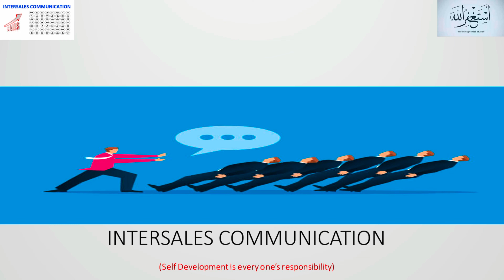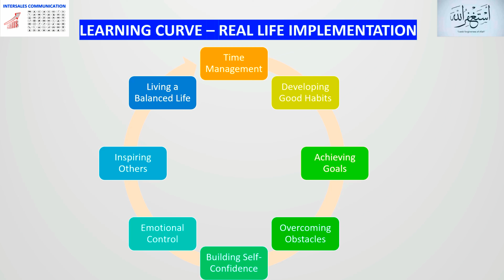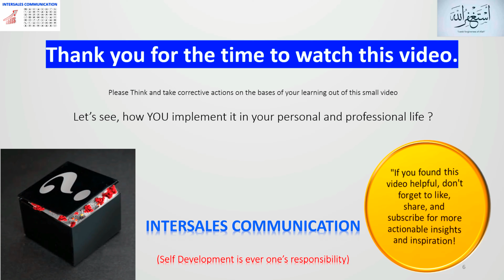Discipline is Everything - It makes a Big Difference in Life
Discipline is everything
How to build self discipline

In this video we talked about SELF DISCIPLINE: how to be a successful person while utilizing the power of Self discipline. 🫡🫡  staying organized, staying disciplined. All of your discipline-related questions will be answered in this video.

If you can’t control your actions when you’re feeling a different emotion, you’re always gonna be insecure